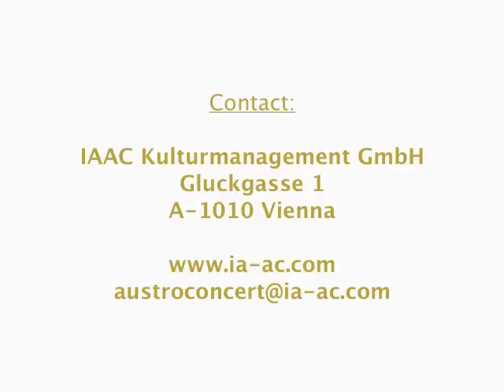Kallen Esperian & Peter Dvorsky - IAAC Historic Recordings Collection - Ballo in maschera-duet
Kallen Esperian & Peter Dvorsky sing Amelia and Riccardo's duet from Verdi's Ballo in maschera under the baton of Fabio Luisi. Recorded during a gala-concert at Komische Oper Berlin 1987.